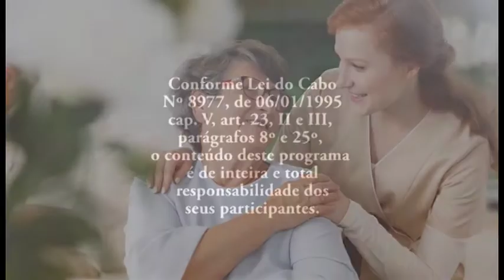VIVER COM SAÚDE 08042020 SIMONE KRAHL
Um bate papo sobre um dos assuntos mais atuais do momento. Com o isolamento social nossa saúde mental pode sofrer desequilíbrios e precisamos ficar atento para não sofrer por antecipação e acumular tristezas.